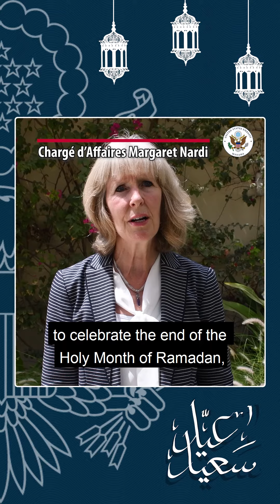U.S. Embassy Manama wish you a safe and joyful Eid Al-Fitr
On behalf of U.S. Embassy Manama, we would like to wish the leadership and people of Bahrain a safe and joyful Eid Al-Fitr. كل عام وأنتم بخير وعساكم من عوادة